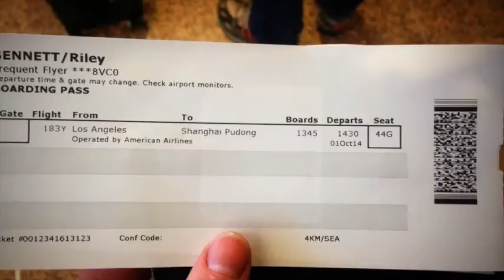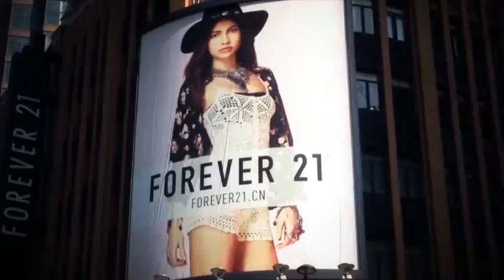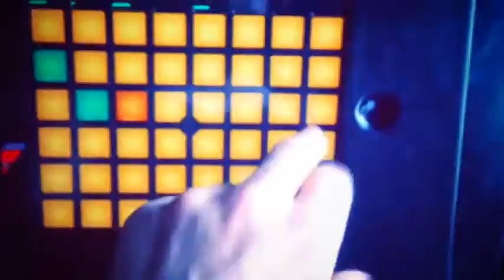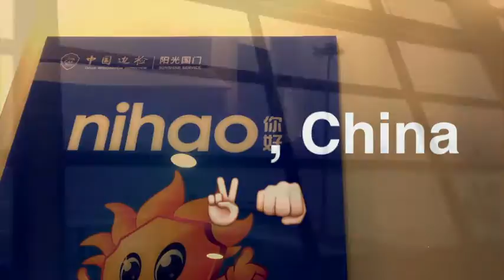FIRST TIME IN SHANGHAI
I figured my way to Chiang Mai, I would stay a few days with my buddy Larsen who teaches in Shanghai. Here are some of my iPhone shots from Shanghai, China on October 3rd-5th 2014. Our epic time exploring the beastly city and eating bomb food capped off with the Storm Music Festival.